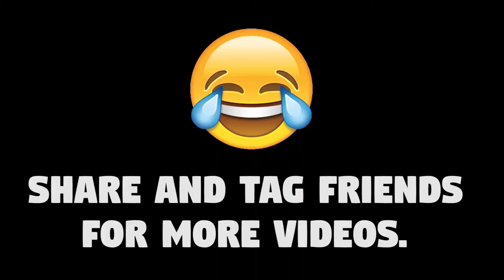WHEN YOUR FRIEND'S BREATH STINKS 🤢🤮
The Friend with the Stinky Breath
How would you deal with this situation?😅🤔

We are just a young Caribbean couple enjoying life. Join us as we grow together and share our adventures with you.

                        CHRISSY- @its.chrissy_luv

OUR GEAR:

Vlogging phone
Old vlogging phone
Big camera (DSLR)
My favourite lens
LED Light